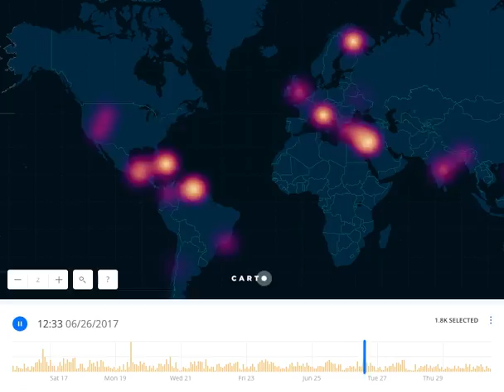Así se escuchó "Despacito" en los últimos 15 dias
Seguro la traes en la cabeza y en LoQueSigue nos dió curiosidad saber en qué partes del mundo se escucha esta canción de Luis Fonsi y capturamos todas las veces que se ha compartido el video de YouTube de la canción y el resultado es alucinante, se escucha en todo el mundo